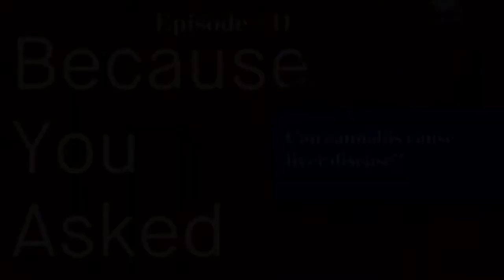Because You Asked- Episode #11, Cannabis and Liver Disease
Because you asked about liver disease and cannabinoids, Len May and Dr. Chris Spooner of Endocanna Health discuss metabolic function, genetics and cannabinoid consumption.

Len May is CEO and Co-Founder of EndoCanna Health, has more than 25 years experience in the medicinal cannabis industry. He is a pioneer and innovator, and has held positions as the President of the Cannabis Action Network, Board Member and Lifetime Member of California Cannabis Association, and a respected stakeholder in some of the industry’s most iconic brands. He is a Certified Medical Cannabis Specialist in Medicinal Genomics and pocessess an in-depth knowledge of genomics, cannabinoids and terpenes, and their interaction with the endocannabinoid system. Len also holds a Masters of Medical Cannabis and Endocannabinoid Formulation Specialist Certification from the Institute for the Advancement of Integrative Medicine.

Dr. Chris Spooner, ND, B.Sc., is  an integrative and functional medical practitioner with 20 years of clinical and research experience. Since 2008, Dr. Spooner has been a board member and vice chair of the College of Naturopathic Physicians of British Columbia, and holds positions on the Quality Assurance Committee, the Standards of Practice Subcommittee, the Cannabis Standards Subcommittee, the Pharmacopoeia and Diagnostics Referral Committee. His focus on cannabinoid research over the past decade made him a valued member for a number of medical advisory boards, including MedReleaf, True Leaf Medicine International, and Pharmacielo. Currently, Dr. Spooner serves as the Chief Scientific Officer for Endocanna Health and Heritage Cannabis Holdings, a licenced producer in Canada.
If you want to learn more about cannabinoids and your unique DNA profile, visit us